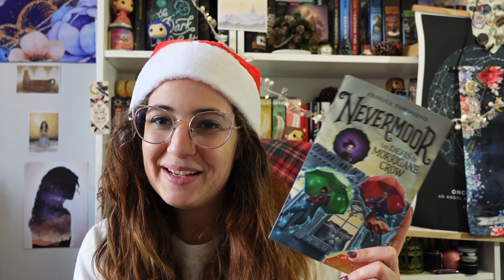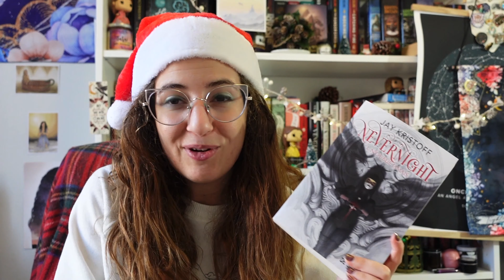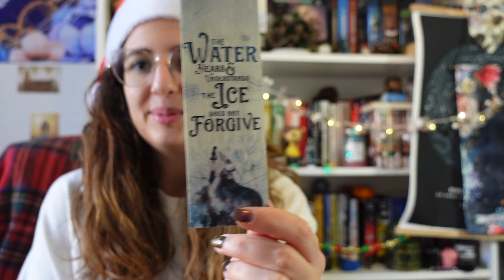🎄🎅📆Book advent calendar - Tag🎄🎅 [ EN Subtitles]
Hello tout me monde!

Pas de vlogmas aujourd'hui! Mais un tag 100% Noël qui a été créé par Emma de la Bouquinade et Elise de Ekatarina's world, en mode calendrier de l'avent!
N'hésitez pas à me dire si vous l'avez fait, ou qu'est ce que vous auriez répondu :)

Les questions :

Jour 1 : ta lecture qui t’accompagne en ce début du mois
Jour 2 : un endroit où lire pendant cette période
Jour 3 : une recommandation film de Noël
Jour 4 : une recommandation série de noël
Jour 5 : le livre à ne pas lire / relire à Noël
Jour 6 : présente un livre à la couverture verte comme le sapin 🌲
Jour 7 : quel livre serait une recette idéale pour Noël ?
Jour 8 : le personnage avec lequel tu voudrais passer Noël
Jour 9 : recommandation romance
Jour 10 : créer une nouvelle phrase de Noël avec des titres de livres
Jour 11 : Quel est le personnage qui incarne selon toi le mieux le père Noël ?
Jour 12 : Une citation d’un livre pour Noël
Jour 13 : Un livre aussi doux et réconfortant qu’une bûche glacée
Jour 14 : Ta PAL déborde de livre. Le feu de cheminée est en train de s’éteindre et il y a plus de bois. Tu dois sacrifier 4 livres de ta PAL. Lesquels ?
Jour 15 : Le père Noël a oublié de passer pour un membre de ta famille, tu te sacrifies et lui offres un des livres de ta collection
Jour 16 : Cette année tu apprends que ta tente relou passe Noël avec vous mais tu sais qu’elle a prévu de t’offrir LE livre de tes rêves, tu acceptes parce qu’on ferait n’importe quoi pour un livre ou c’est pas possible tu ne l’aimes pas point
Jour 17 : Le livre qui se lit aussi vite que le traîneau du père Noël le 24 décembre au soir
Jour 18 : Le booktubeur Instagram avec qui tu passerais le réveillon
Jour 19 : Pour le calendrier de l’avent. Tu triches ou tu attends sagement chaque jour
Jour 20 : montre-nous ton marque page idéal pour Noël
Jour 21 : Ta senteur de bougie pour les fêtes de fin d’année
Jour 22 :  quelle est ta réaction quand on t’offre un livre que tu as déjà ?
Jour 23 : team chant de noël ou livre audio pendant la préparation du repas de Noël
Jour 24 : le livre que tu aimerais avoir sous le sapin